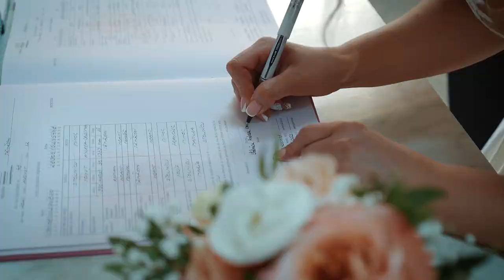Cristina & Ionut - Wedding Trailer (Nunta Roman)